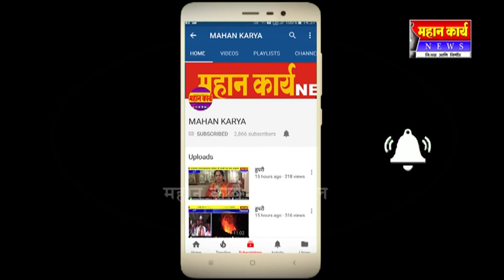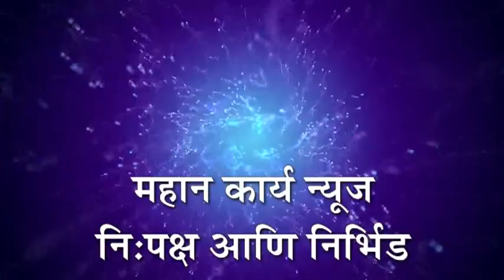जयसिंगपुरात हिसडा मारून साडेतीन तोळ्याचे मंगळसूत्र लंपास